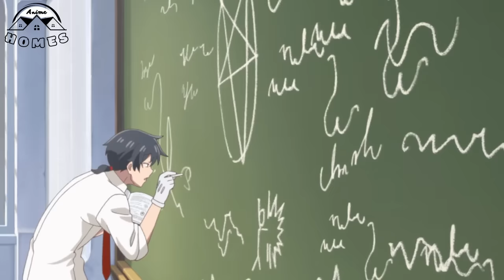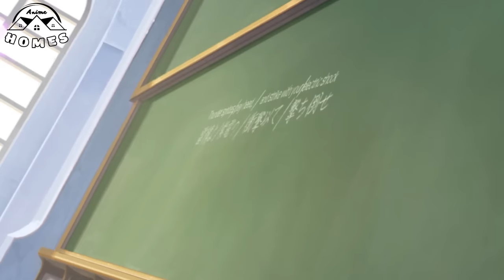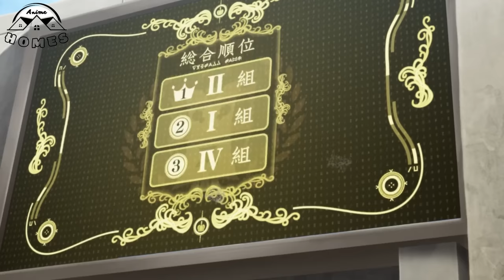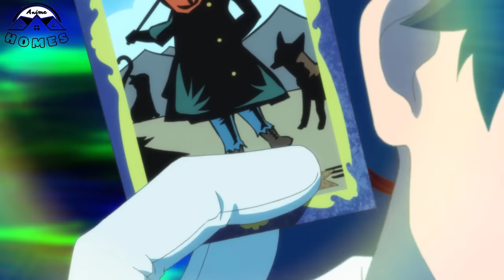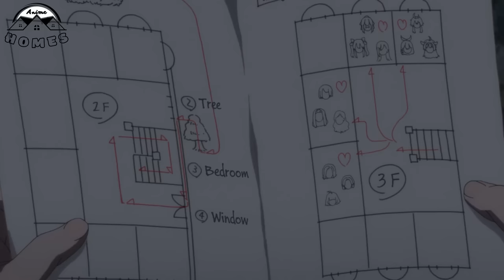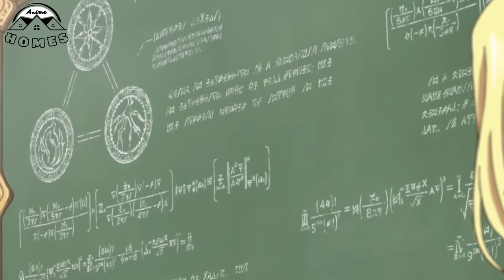ALL IN ONE | Pháp Sư Hoàng Gia Giấu Nghề Làm Thầy Giáo Để Sống An Nhàn | Anime Nhà Làm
Anime : Ông Thầy Vi Diệu
@ Anime Nhà Làm không sở hữu tất cả các tư liệu trong video mà tuân thủ luật bản quyền và sử dụng hợp lý luật Fair-Use